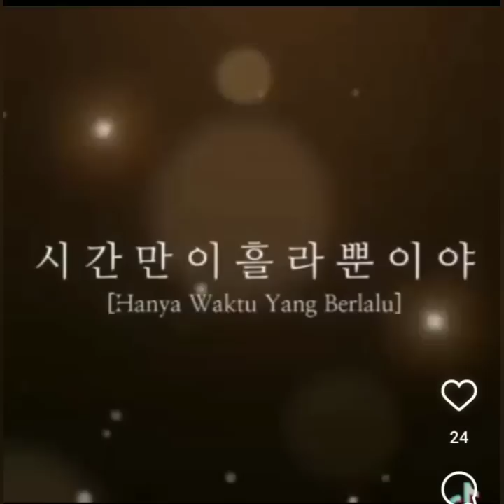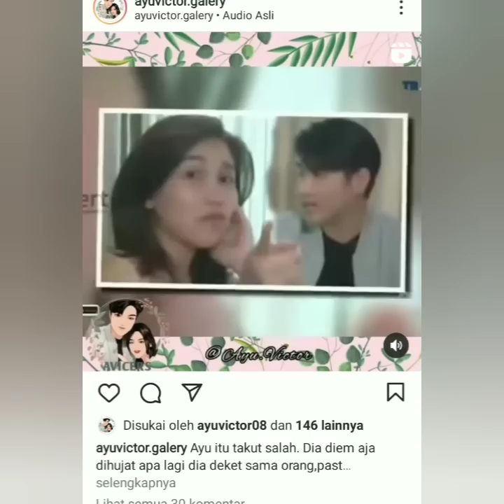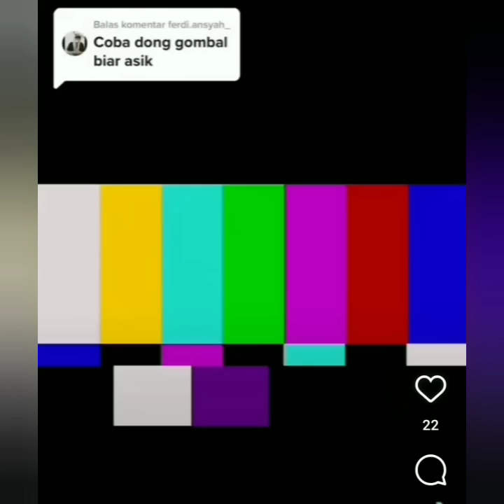3 BERITA TERBARU ADA TIKTOK TERBARU DARI AYU TINGTING & VICTOR AGUSTINO YANG BIKIN BAPER